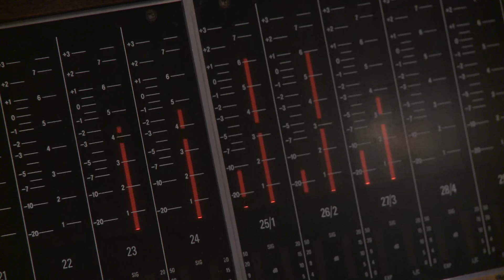Mariana Vega y Los Amigos Invisibles - Te Seguiré (Video Oficial)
"Te Seguiré" de Mariana Vega y Los Amigos Invisibles forma parte de la compilación "Acuérdate de...". Las ventas de este álbum serán destinadas íntegramente a la Cruz Roja, para ayudar a los afectados por las tormentas Ingrid y Manuel que recientemente devastaron varias poblaciones de México.

LETRA:

Te seguiré lo juro aunque este mundo oscuro me aleje más de ti
Te seguiré lo juro aunque no estés seguro si me quieres ahí
Te seguiré no miento aunque en el intento me quede yo sin pies
Te  seguiré no miento aunque se acabe el tiempo y tu pierdas la fe

Te seguiré del principio, al medio, al final
Aunque no voltees nunca, te seguiré igual

Te  seguiré a la nada, y de nada servirá
Te  seguiré por terca y de cerca ya verás

Te seguiré lo juro aunque no estés seguro a donde llegarás
Te seguiré lo juro aunque no sea tan puro el lugar donde vas
Te seguiré no miento aunque sea un desierto donde decidas ir
Te  seguiré no miento aunque se acabe el tiempo y te olvides de mi